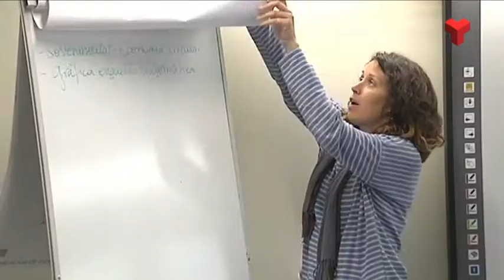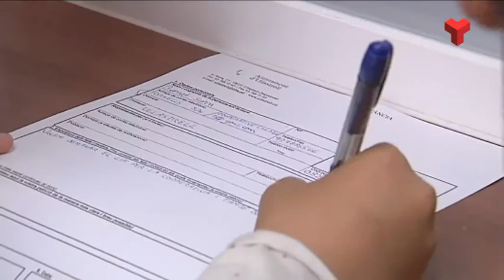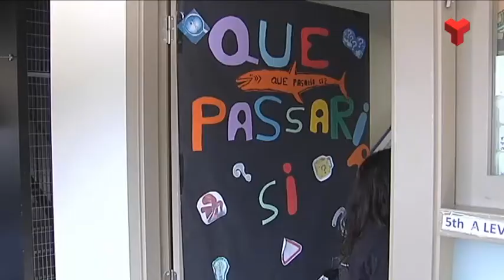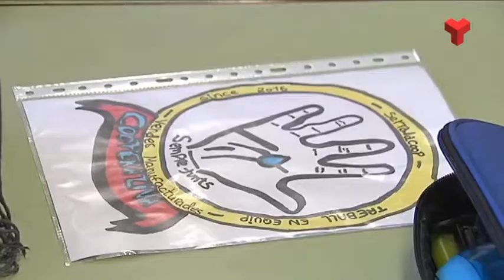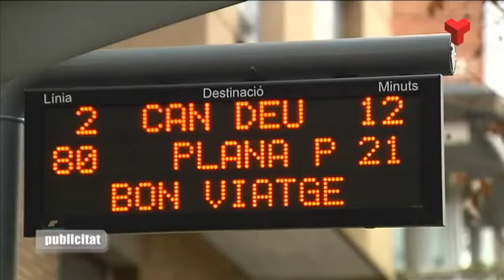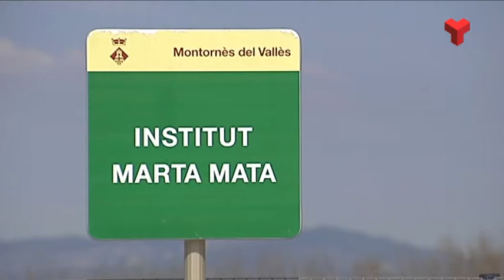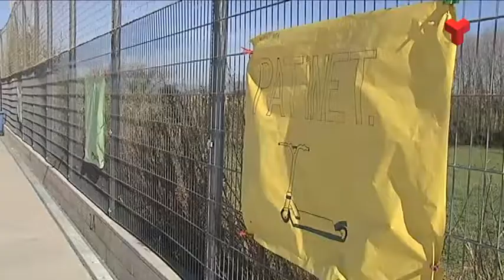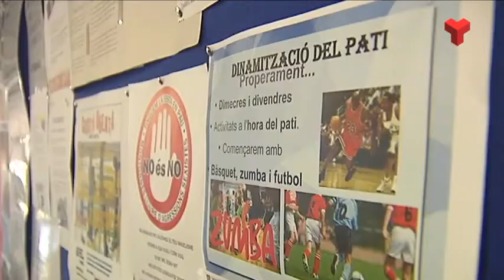El Vallès Educa dimecres 19-04-2017 de Canal Terrassa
Iniciarem el programa a Ullastrell visitant l'escola Serralavella per conèixer el projecte Cultura Emprenedora que impulsa la Diputació de Barcelona i que aquest any col·labora el Consell Comarcal del Vallès Occidental fent-ho arribar als municipis petits. Veurem com els alumnes de cinquè van a l'Ajuntament, com porten la fabricació dels productes i sabrem a quina entitat destinaran els beneficis obtinguts. Una tria molt especial.

Al segon reportatge visitarem l'institut Marta Mata de Montornés del Vallès per veure com els alumnes de quart realitzen una optativa de dinamitza el pati. Coneixerem perquè s'ha decidit fer a través d'una matèria curricular i com intervenen els alumnes amb els seus companys.

I tancarem el programa a Rubí acompanyant a 900 alumnes de quart de totes les escoles del municipi en la Cantata organitzada pel seminari dels mestres de l'escola. Ens preguntarem com s'organitza una activitat amb tants nens i nenes, com ho viuen els docents i sabrem per a que serveix juntar a tants infants a banda de crear art.